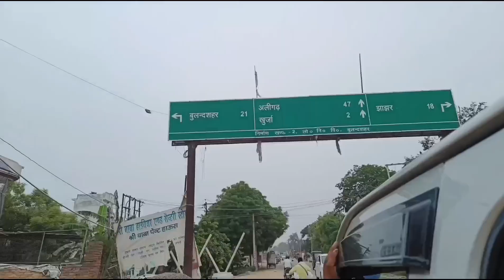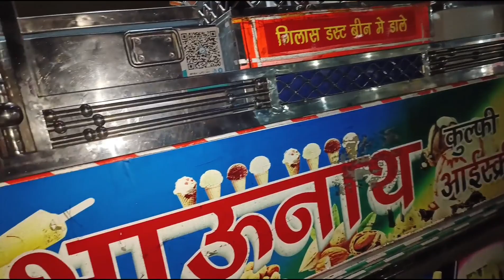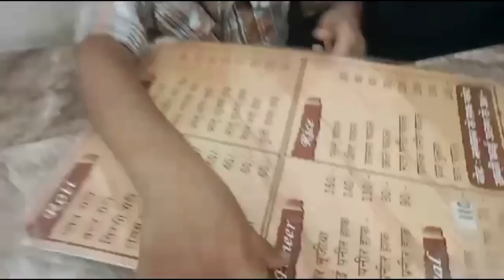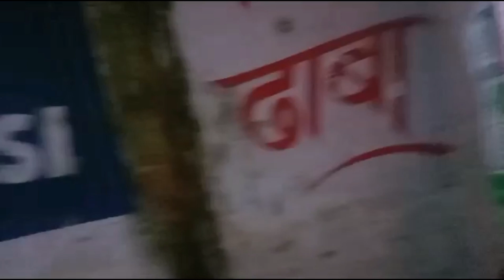my new vilog/ham Gaye khurje#like#comment /shotrs